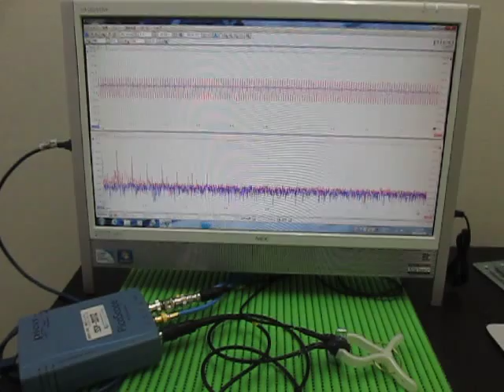超音波プローブ Ultrasonic Probe